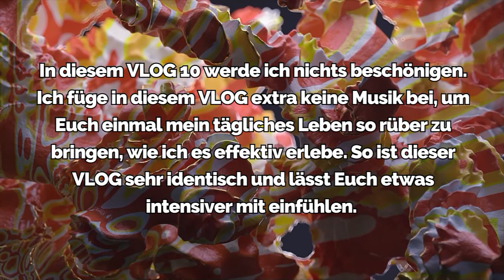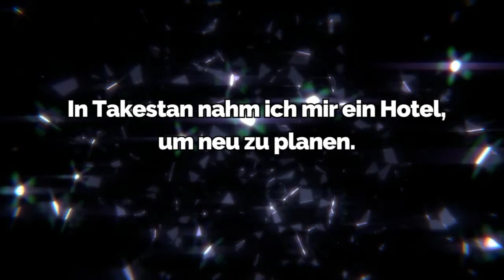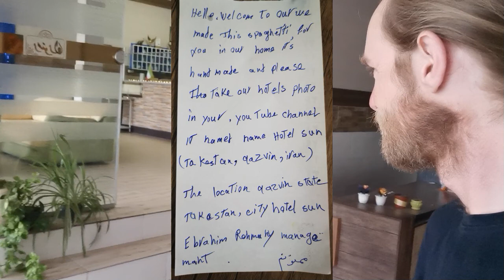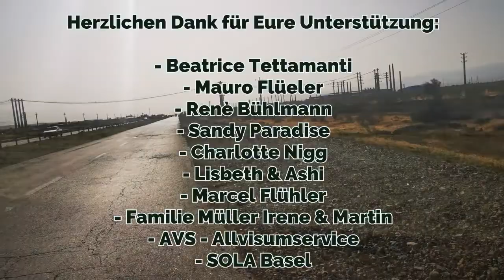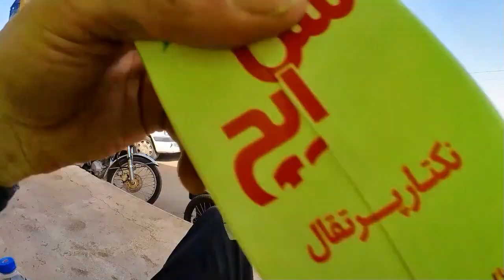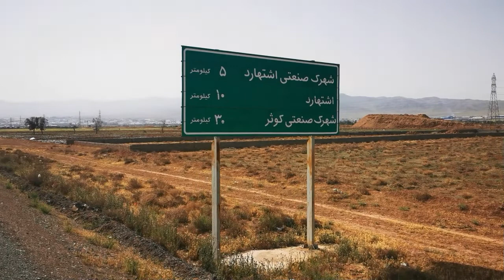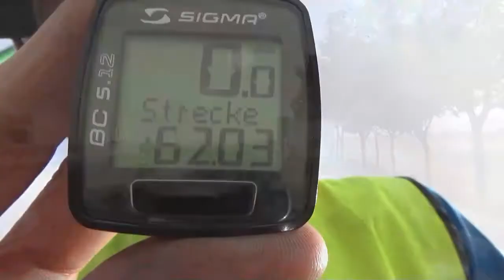#10 Iran - Laufen am Limit!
IRAN - 180 km in 3 Tagen - zu Fuss - Ankunftsort, Teheran, Hauptstadt Iran.

___________ P R Ä V E N T I O N  K I N D E R S C H U T Z  _______________________

_________ I N F O S   Z U M   W A L K  _____________________

__________ U N T E R S T Ü T Z U N G ________________________
CH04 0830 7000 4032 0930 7, Rinaldo Inäbnit, SWIF/BIC: HYPLCH22

_____ I H R   K A U F   U N T E R S T Ü T Z T   M E I N E   M I S S I O N ___________

Rinaldo Inäbnit,
Kinder-Philanthrop

00:00 – 01:42 Intro
01:42 – 04:01 Pause in Takestan
04:01 – 11:29 Tag 489, ab Takestan
11:29 – 14:05 2 Minuten für den Kinderschutz
14:05 – 26:53 Tag 490, Tag 490, wieder über 60 km
26:53 – 31:40 Tag 491, Einlaufen in Teheran
31:40 – 34:52 Eine Geschichte, die nur das Leben schreiben kann…
34:52 – 35:00 Outro